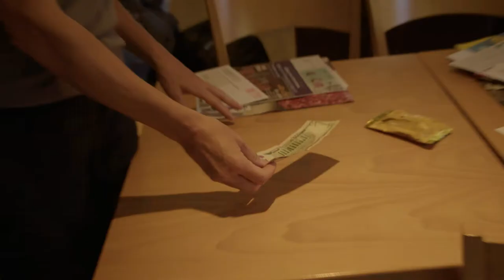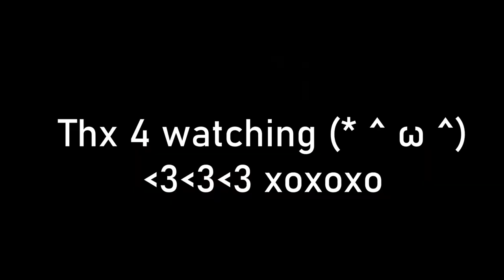Poolboy Vlog: Our Bassist LEFT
tweedle dee & tweedle dum problem solve with their single shared brain cell.